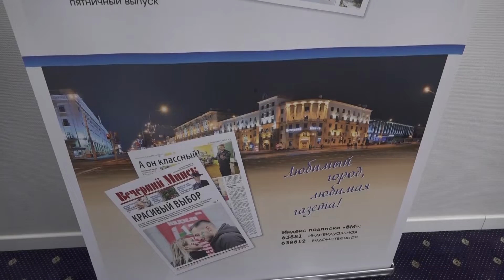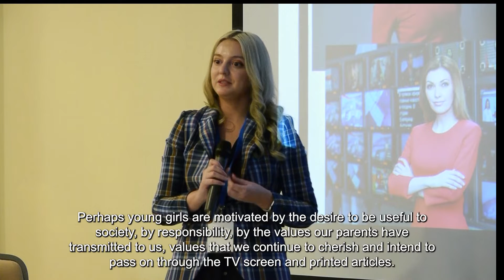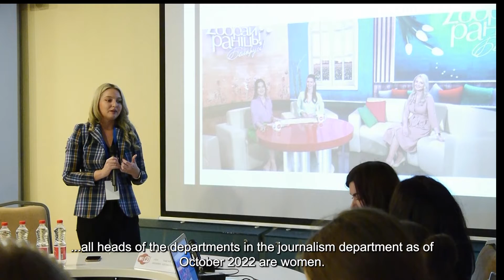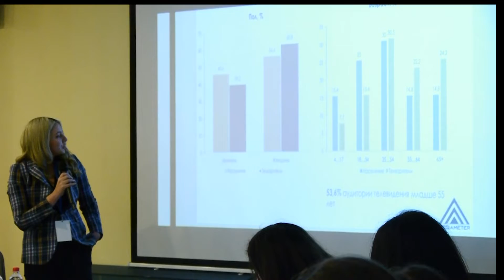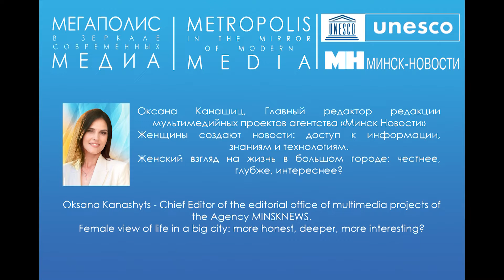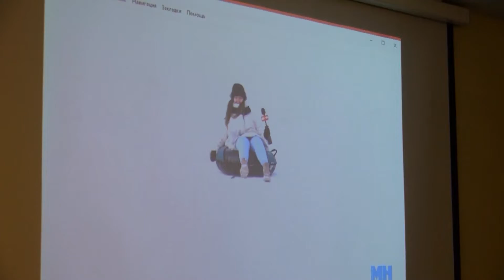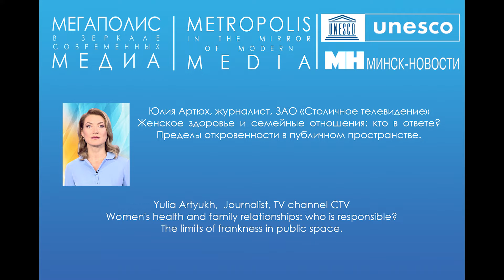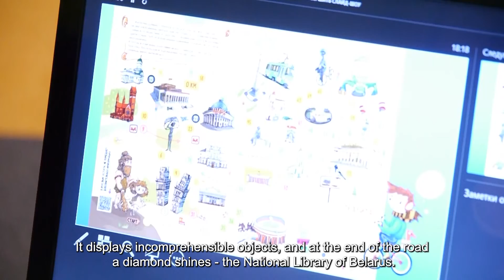Женская тема в прессе: особенности и приоритеты. Women's theme in the press: features and priorities